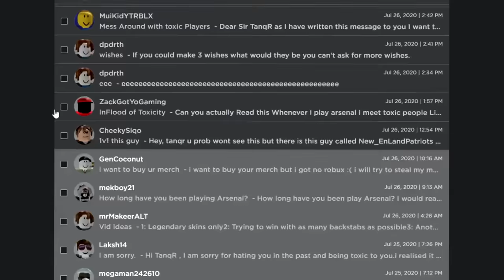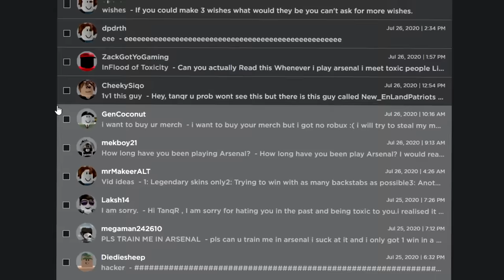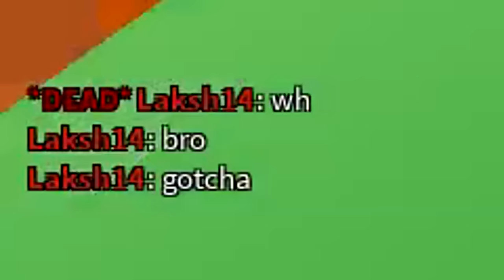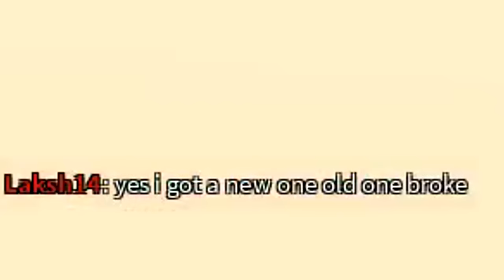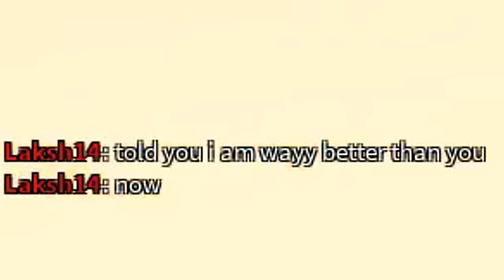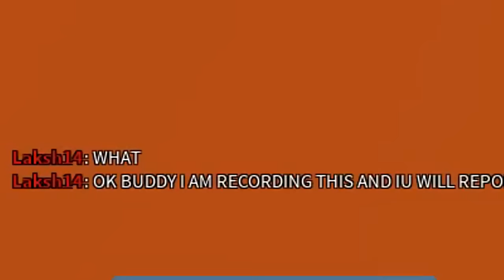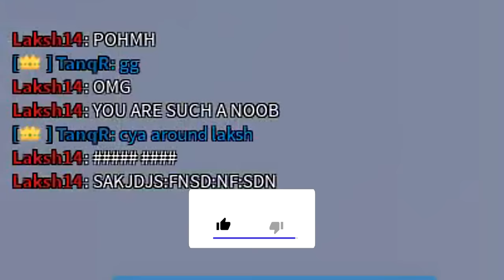So I 1V1'd The TOXIC Arsenal Player... (ROBLOX)